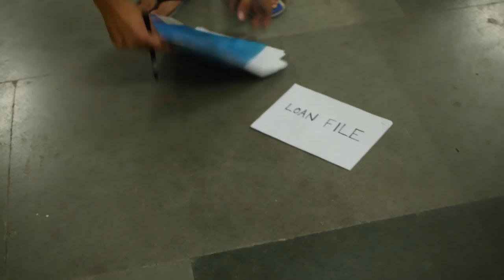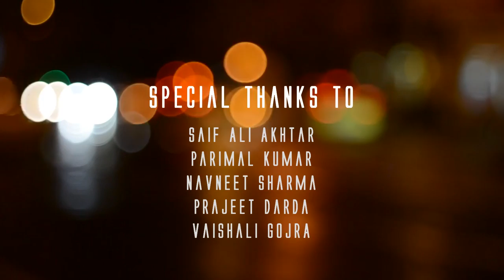Nazariya-Short Film by IIT Mandi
Nazariya- "Viewpoint" or "Our Perception". Everyone has a different view about how the world works. This story is about Jhalak , a college girl who views things differently according to 2 viewpoints. Watch and know more .